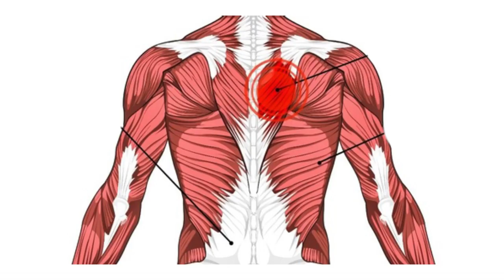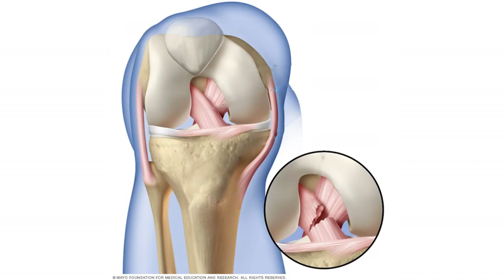ছাত্র/ছাত্রীদের কোমর বা হাঁটু ব্যথা হবার কারণগুলো জেনে নিন || Knee Pain || Low Back Pain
ছাত্র/ছাত্রীদের কোমর বা হাঁটু ব্যথা হবার কারণগুলো জেনে নিন || Knee Pain || Low Back Pain || Hatu o komor betha